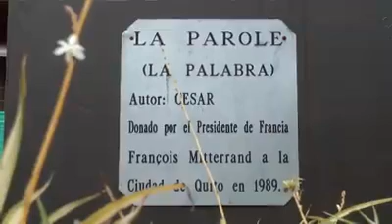Reseña histórica de la escultura, La Palabra, de Francois Mitterrand